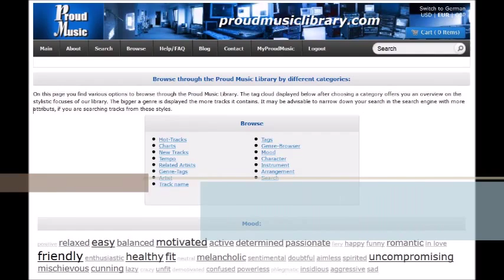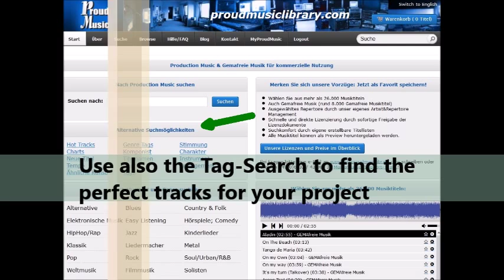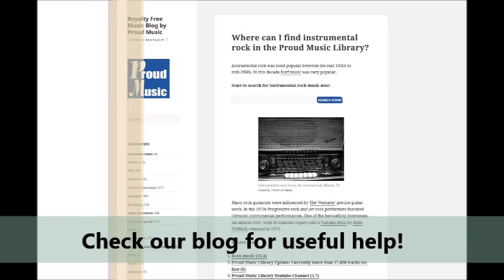autumn 2 by Frank Herrlinger - PROUD MUSIC LIBRARY - Production Music ALL RIGHTS RESERVED!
The second fall is always the best - unusual instrumentation, beautiful, gentle risings

Genres:
Game Soundtracks, Electronic Music, Film Music